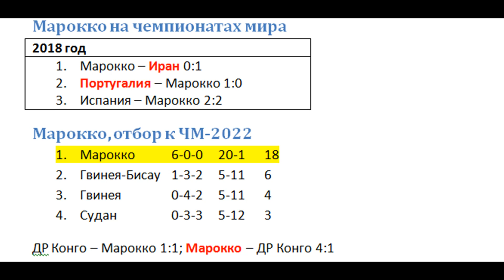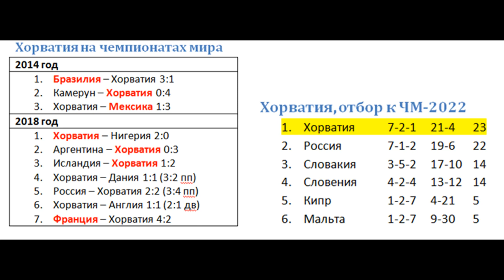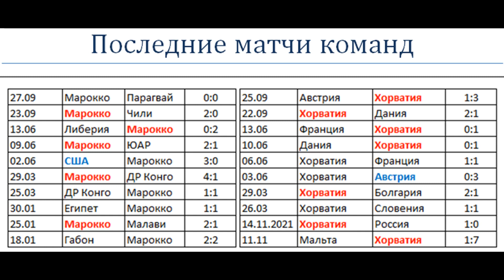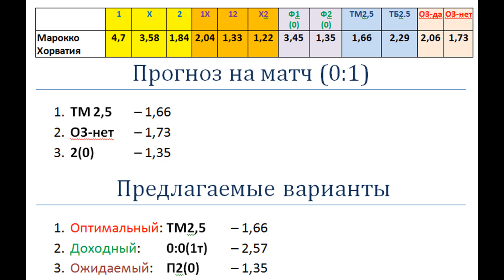Марокко – Хорватия, прогноз на 23 ноября (ЧМ-2022)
Хорватия очень сильно завершила сезон в Лиге Наций, и вышла в финал соревнований. Марокко достаточно крепкий «орешек», расколоть который хорватам будет не так-то просто. Сможет ли финалист минувшего мундиаля начать с победы?